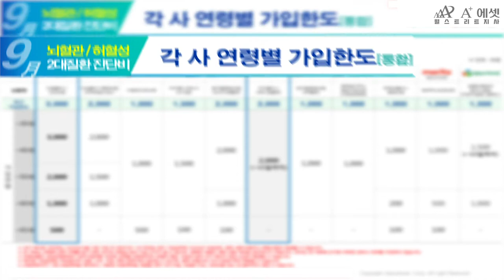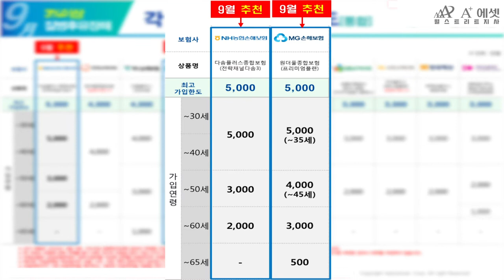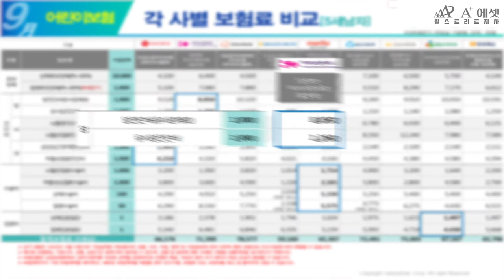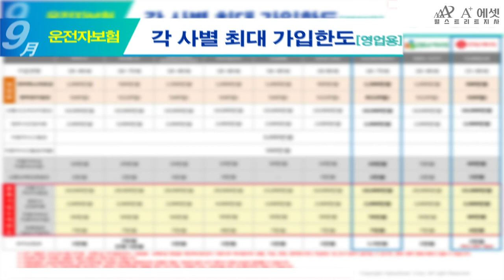2020년 9월 전체 손해 보험사 장점 비교 안내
2020년 9월 전체 손해 보험사 장점 비교 안내 자료입니다.

이번 달 최대 가입한도는 어느 정도인지 가장 저렴한 보험 상품은 어떤 회사 상품인지
필요한 부분을 확인하셔서 도움이 되시기 바랍니다.

본 자료는 참고자료로만 활용하시고
이메일, 댓글, 상담 문의 남겨주시면 실시간으로 빠른 응대 도와드리겠습니다.

정기적으로 유용한 정보 제공 서비스로 보답하겠습니다 ^^*
감사합니다.

아래 시간대별 목차가 있으니 필요하신 부분만 보고 싶으시면
하단의 타임 태그라인을 참고해주세요 ^^

※  목차  ※

00:42 ▸ 2대 질환 진단비 각 보험사 연령별 가입한도

00:56 ▸ 질병후유장해 각 보험사 연령별 가입한도

01:08 ▸ 건강보험 40세 기준 각 보험사별 가입한도

01:18 ▸ 건강보험 40세 남자 기준 각 보험사별 보험료 비교

01:47 ▸ 건강보험 40세 여자 기준 각 사별 보험료 비교

02:10 ▸ 어린이보험 주요담보 연령별 가입한도 안내 자료

02:20 ▸ 5세 기준 어린이보험 각 사별 최대 가입한도

02:31 ▸ 어린이보험, 5세 남자 아이 기준 각 보험사별 최대 가입한도

02:52 ▸ 어린이보험, 5세 여자 아이 기준 각 보험사별 최대 가입한도

03:12 ▸ 운전자보험 각 사별 최대 가입한도(자가용기준)

03:22 ▸ 운전자보험 각 사별 최대 가입한도(영업용기준)